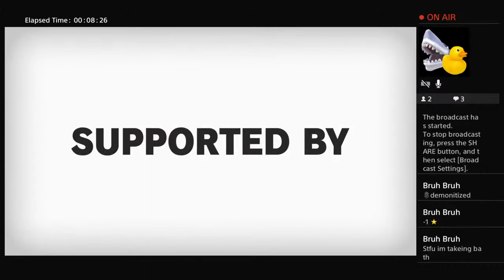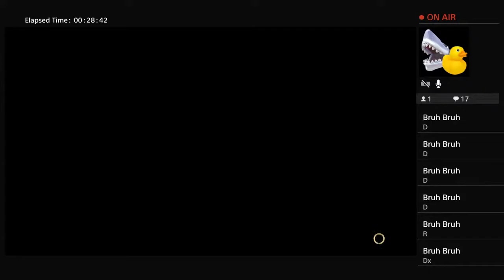Im back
ye